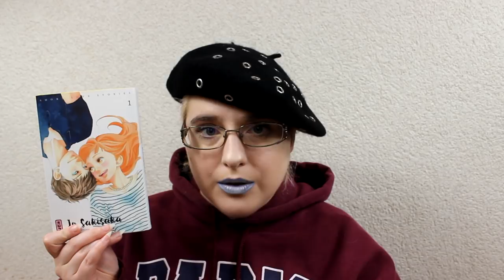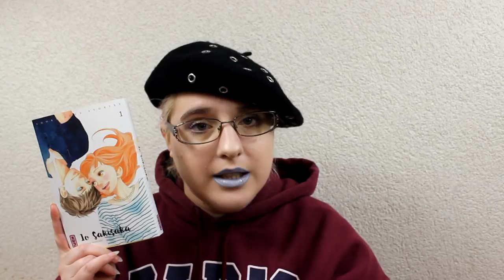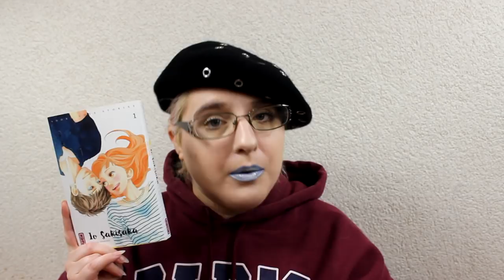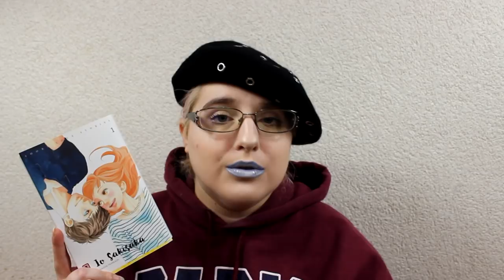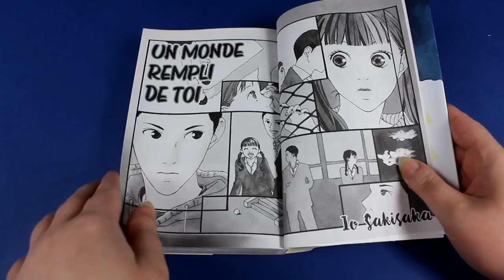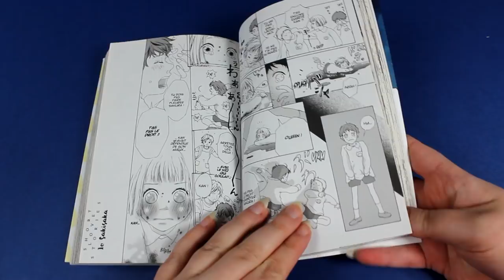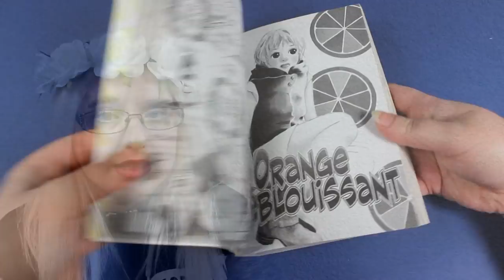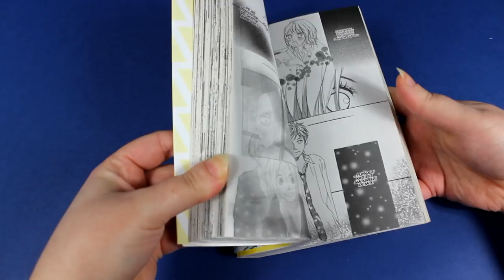[Présentation Manga] Short love stories T1 (shojo// éditions Kana)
Résumé
Ce titre n'est pas une série a proprement parler mais une collection regroupant des histoires courtes, regroupées par auteur.
Ainsi, le tome 1 est composé d'histoires courtes de IO Sakisaka (blue spring ride) , le tome 2 par Karuho Shiina (sawako), le tome 3 par Aruko (Mon histoire) etc.

Présentation du tome 1
Yuriko et Takashi sont au lycée. Ils sont secrètement amoureux l'un de l'autre. Mais aucun n'ose faire le premier pas ! Le premier tome de « Short love stories » démarre avec cette histoire « Un monde rempli de toi ». Elle est suivie de nombreux autres chapitres mettant en scène des histoires courtes inédites en France de Io Sakisaka.

♥ SNUPPS : HibiYume
♥ Fyuse : hibiyume